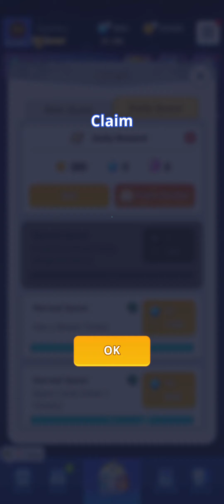Screen Recording 20240129 182203 Random Dice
Gameplay du 29 janvier 2024